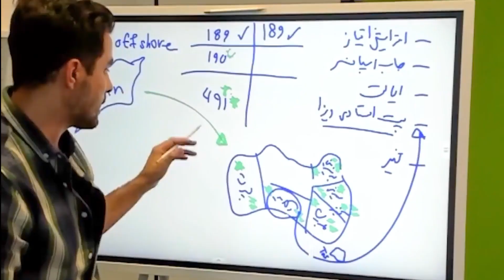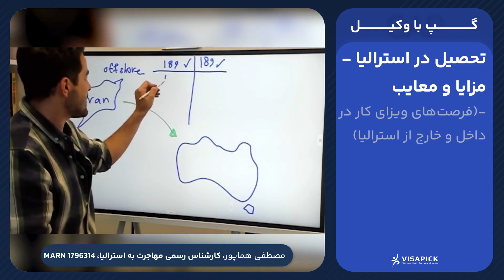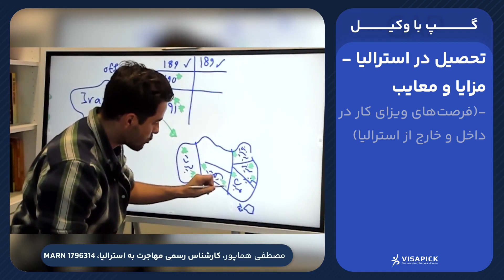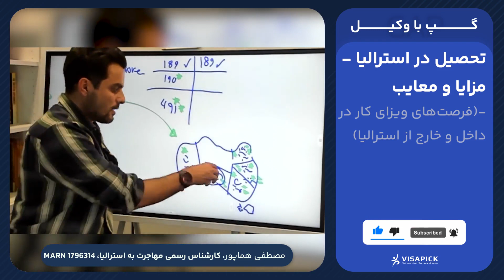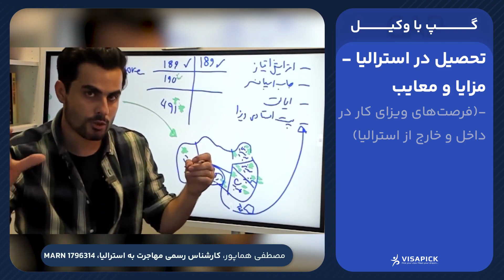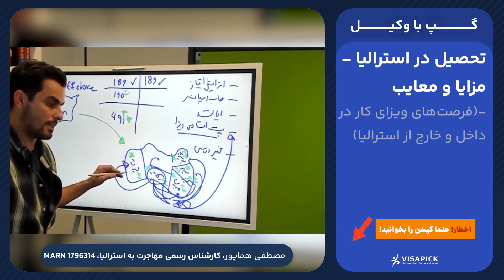تحصیل در استرالیا - مزایا و معایب (فرصت‌های ویزای کار در داخل و خارج از استرالیا)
اگر در استرالیا تحصیل کنم، کدام آپشن‌های ویزای کاری استرالیا را از دست می‌دهم و چه آپشن‌های به دست می‌آورم؟
در این ویدیو به این سوال پاسخ داده می‌شود.

تاریخ انتشار ویدیو:
2023/9/25

اخطار❗
شرایط مهاجرت با توجه به زمان تغییر می‌کنند و ممکن است قوانین مطرح شده در ویدیو در زمان پروسه شما صدق نکنند. شرکت ویزاپیک مسئولیتی در قبال اقدام بر اساس مشاوره‌های ضبط شده ندارد.
قبل از هر اقدامی, حتما با کارشناسان این صنف مشورت کنید.

گروه پرسش‌وپاسخ ویزای تحصیلی استرالیا
فرم ارزیابی رایگان ویزای تحصیلی
اطلاعات کامل درباره مهاجرت به استرالیا در وبسایت ویزاپیک
بروزترین اخبار مهاجرت به استرالیا در اینستاگرام ویزاپیک